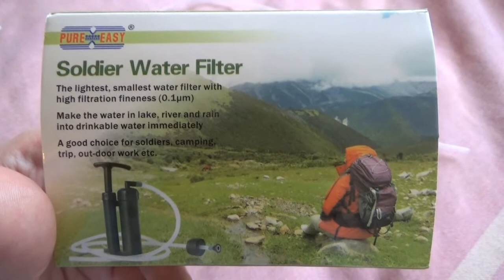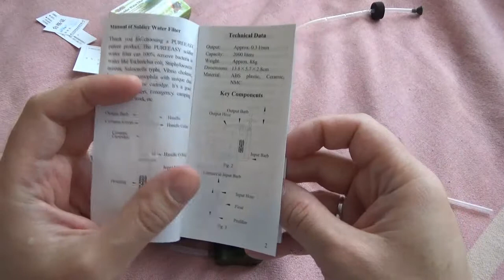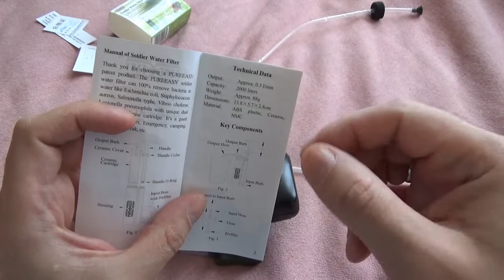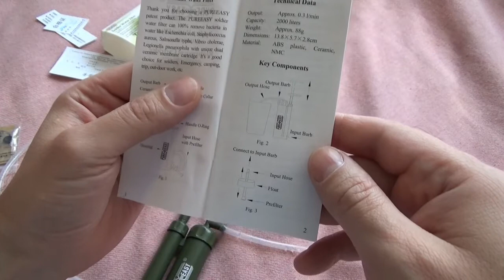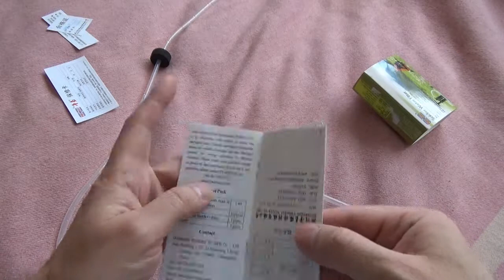Фильтр Soldier Water Filter от Guangzhou PureEasy Hi-Tech Co Ltd. Обзор фильтра